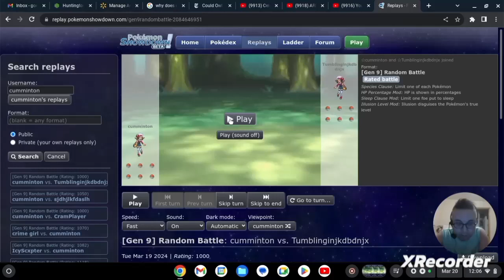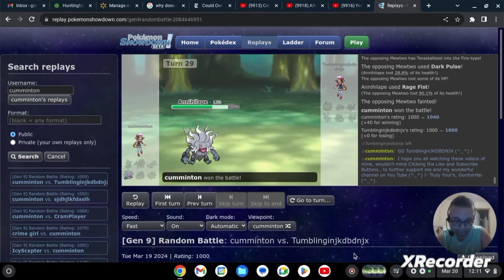Dream tonic- Synthesizer V, "Good Play!" By GordonHai (^_^) !